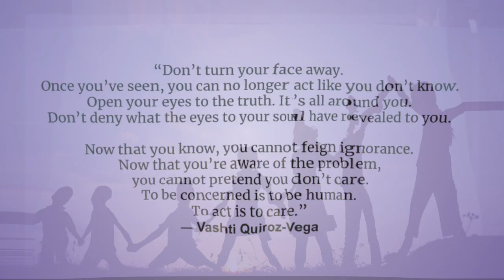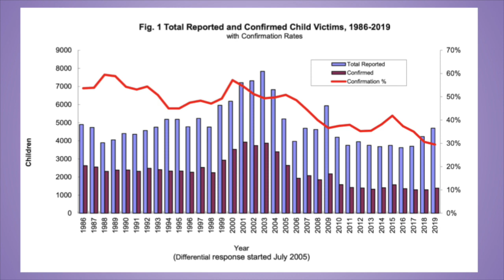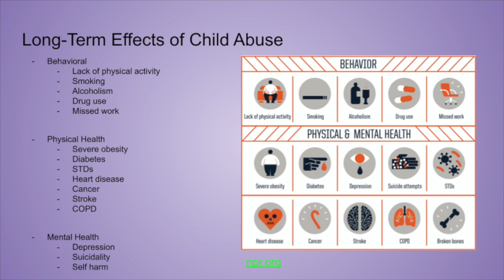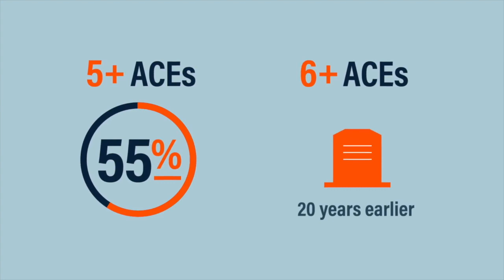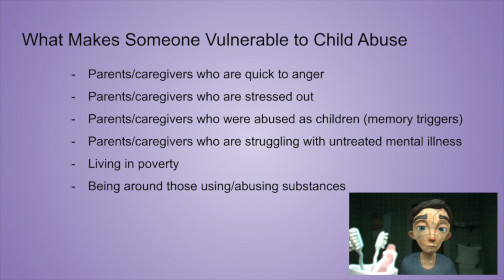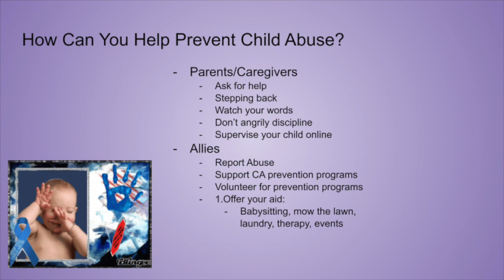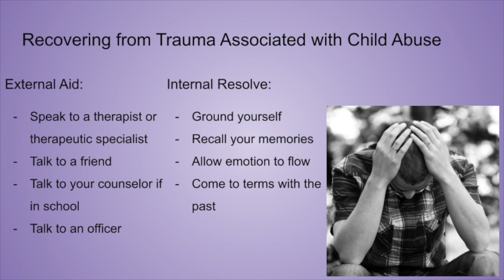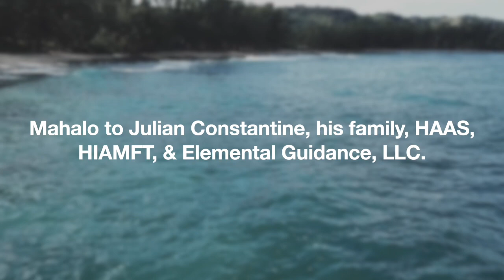Julian Constantine Senior Project: Child Abuse Awareness: Prevention, Crisis, and Recovery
This video features Julian Constantine presenting his Senior Project titled Child Abuse Awareness: Prevention, Crisis, and Recovery